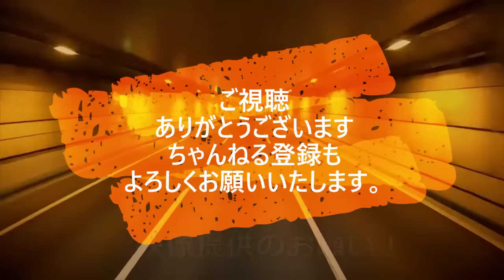迷惑運転者たち No.1763 あり得ない 高齢者・・間一髪 奇跡の回避・・逆走！Uターン・・【危険運転】【ドラレコ】【事故】